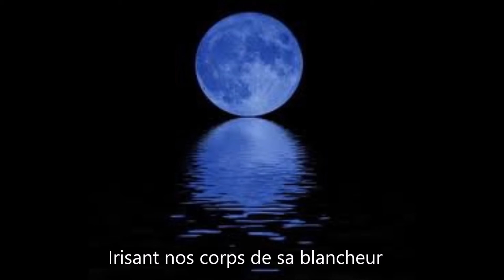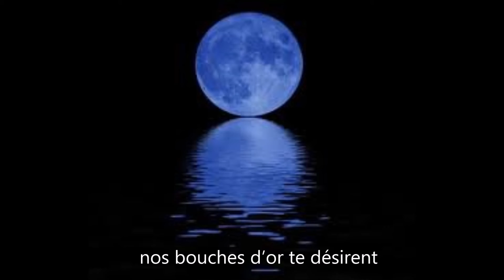Patrick Burgan : "Une à une, les étoiles..."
"Une à une, les étoiles..." : : 3ème mouvement de "Soleils" pour choeur à voix égales. Poème de Marc Blanchet
Choeur Mikrokosmos - Direction : Loïc Pierre
Editions Jobert
Disque Triton - 1997